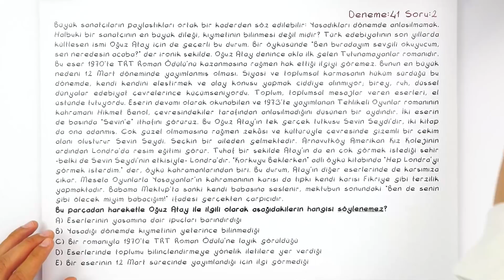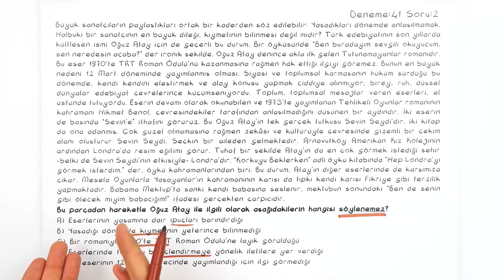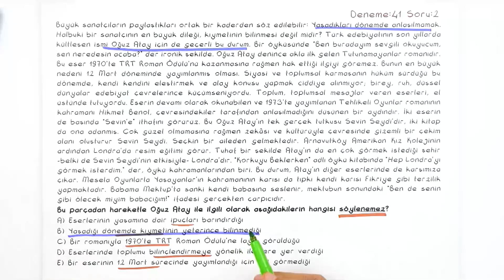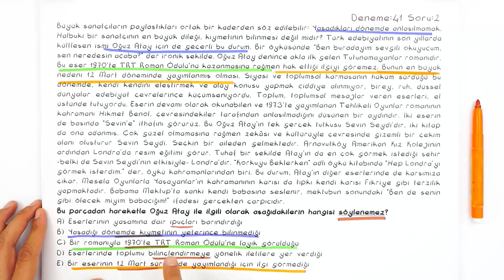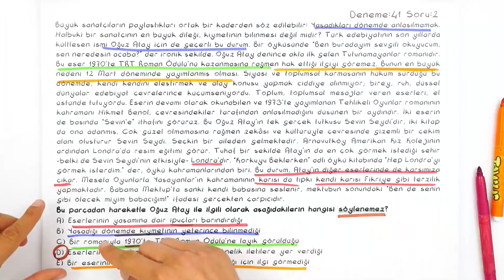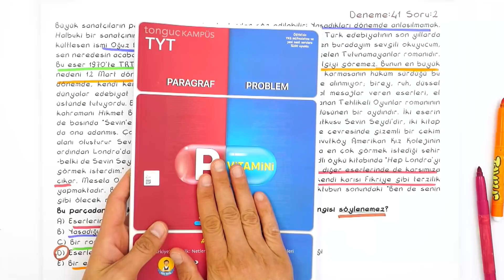1 Soru 1 Net: Paragrafta Yardımcı Düşünce (Hangisi Söylenemez?) | P Vitamini Kampı 2020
PVitamini Kampı’nda 15 gün boyunca her gün yeni nesil 1 paragraf, 1 problem sorusunu taktiklerle birlikte çözüyoruz. Tonguç Kampüs, Rehber Matematik ve Gri Koç olarak sizler için hazırladığımız bu kampı sakın kaçırma!